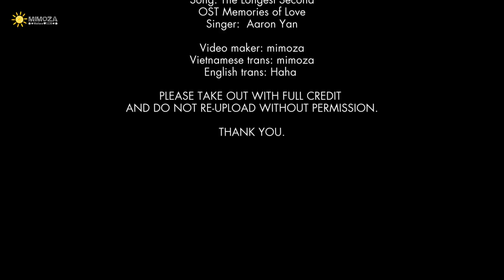[LOVE SCENES][Vietsub] Khoảnh khắc dài lâu nhất - Chung Hán Lương vs Giang Sơ Ảnh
LOVE SCENES- MEMORIES OF LOVE
Wallace Chung vs Jiang Maggie

Song: The longest second
Singer: Aaron Yan

Vietnamese trans: mimoza
English trans: Haha
Video maker: mimoza